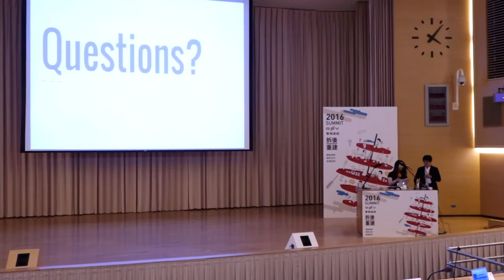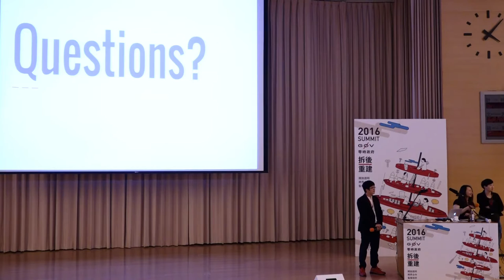瞿筱葳 ipa & 藍一婷 ETBlue／開放協作到底行不行？Blupa 跨界量表與案例 [live]